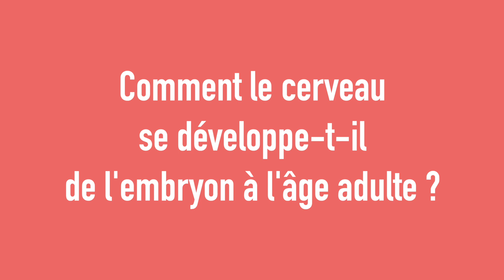dvlpt cerveau 2